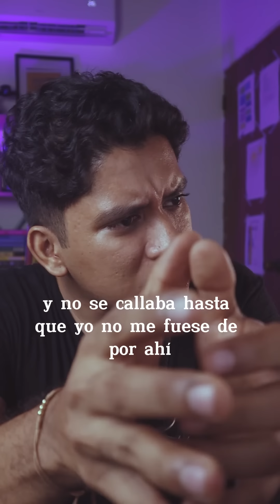Ova - La historia de Viviana- Historia Nocturna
Preferiblemente en documento PDF